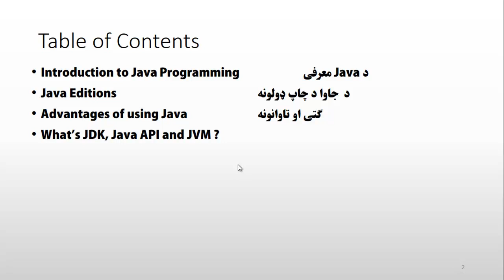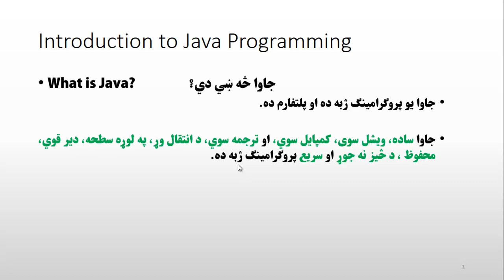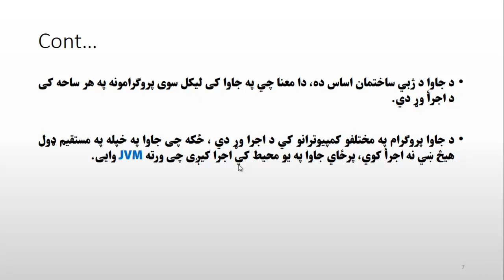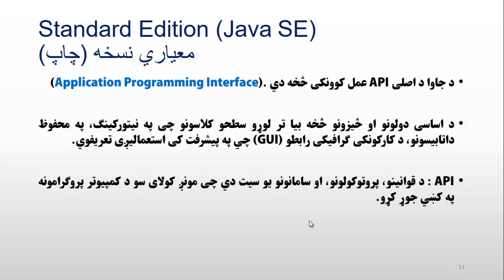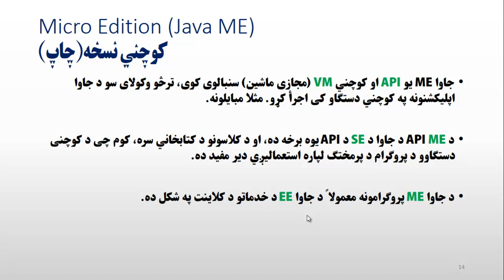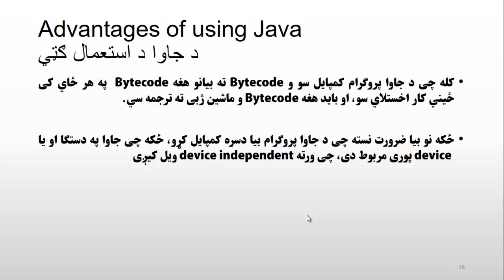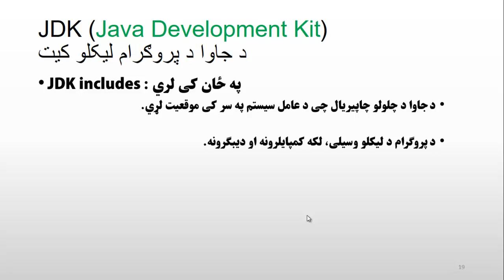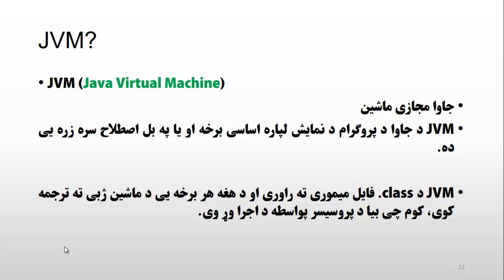Java Programming 1 جاوا پروګرامینګ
جاوا پروګرامینګ په پښتو ژبه
د اساساتو څخه تر عالی جاوا پروګرامینګ پوری